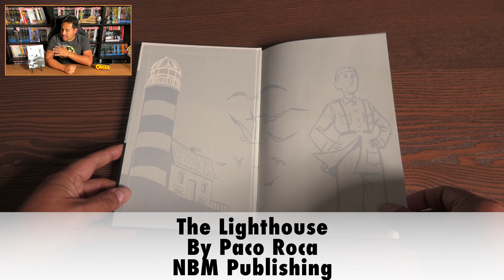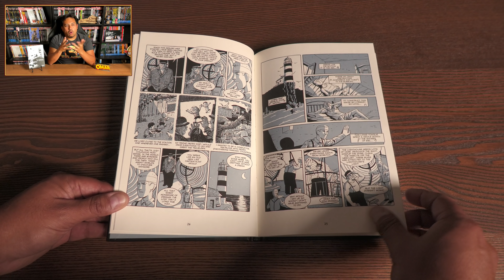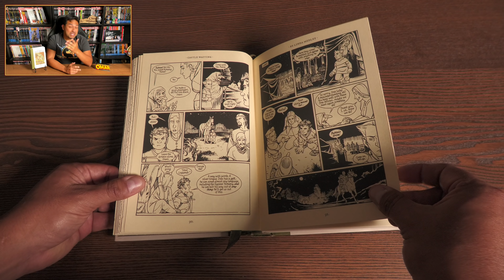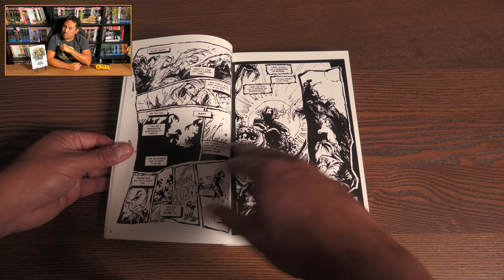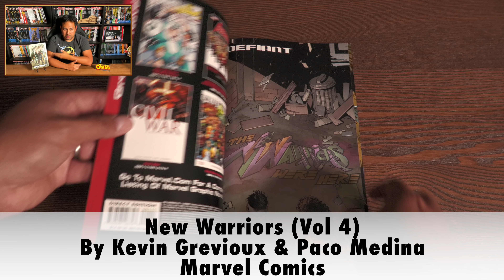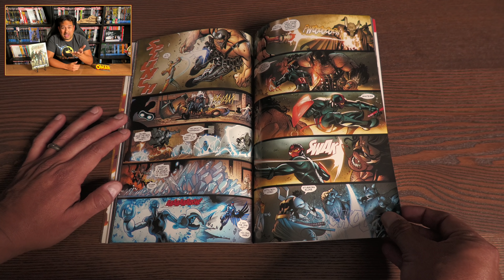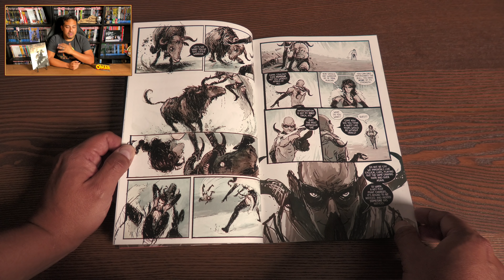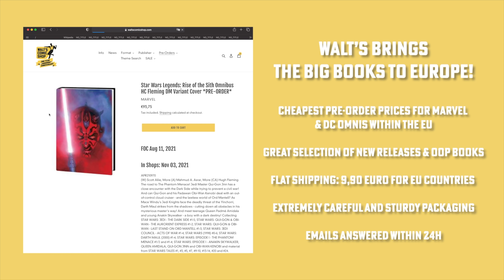Five Collected Editions Hidden Gems! | Graphic Novel Hidden Gems | AUGUST 2021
Join the Uncanny Omar as he shares more Collected Editions hidden gems from different publishers for the month of August.  What are some of your hidden gems?